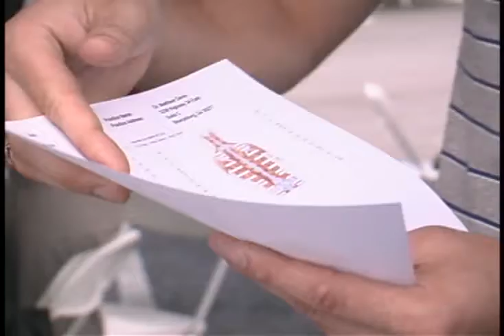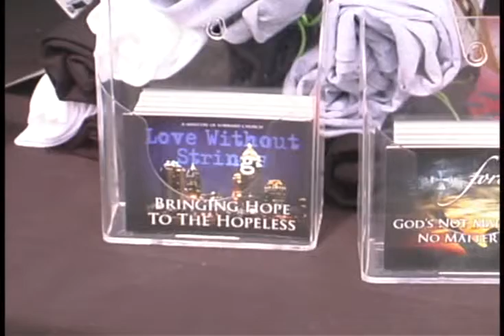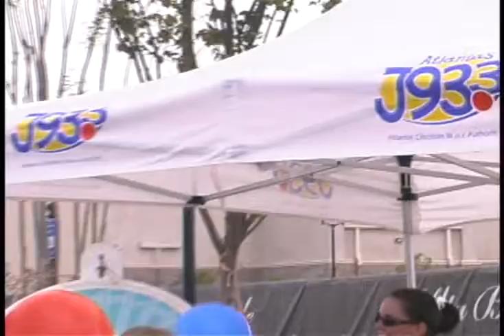Spring 09 Event Clips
Unedited clips of Ashley Park 09 Spring Event